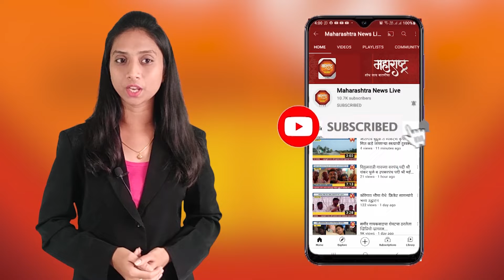नांदगाव - मराठा समाजाच्या प्रलंबित मागण्यासाठी नांदगाव शिवस्फूर्ती मैदानावर आमरण उपोषण